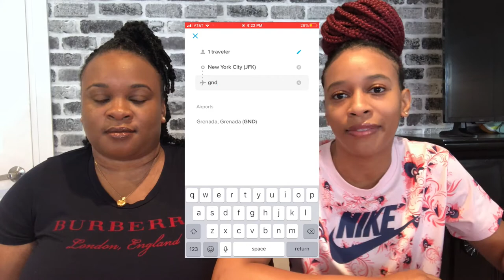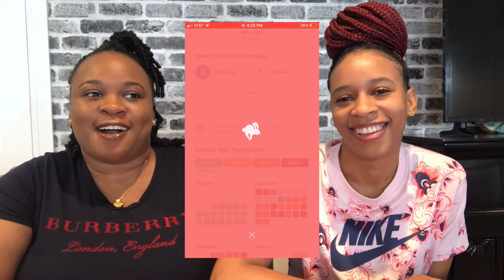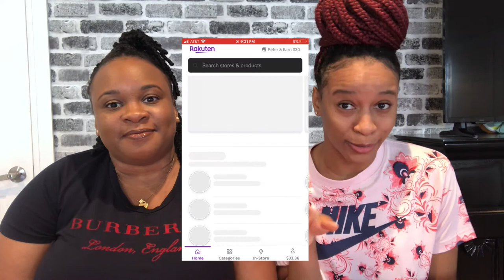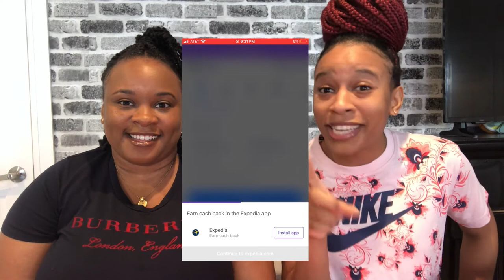HOW TO BE YOUNG BROKE AND TRAVEL ON A BUDGET | TRAVELING SISTAHOOD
HEY SISTAS! We're back and today we're telling you how to be young, broke and travel on a budget! We've been there and maybe we're still here lol so take notes on these 10+ tips so you can see the world on a budget.

Sophia @dreaminguptomorrow
Nicole @thatnicolegirll

Just two sisters, trying to see the world 🌍✨

Custom Intro Music: IG @kaywonderboy